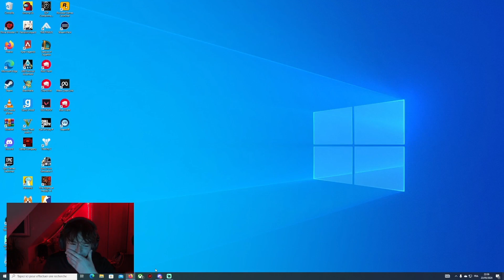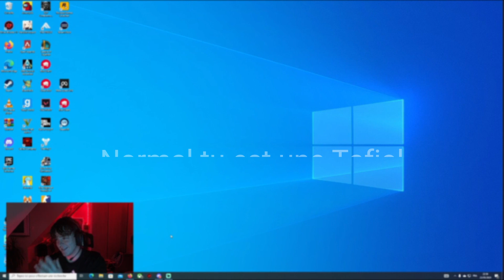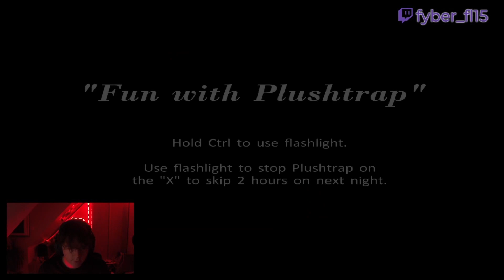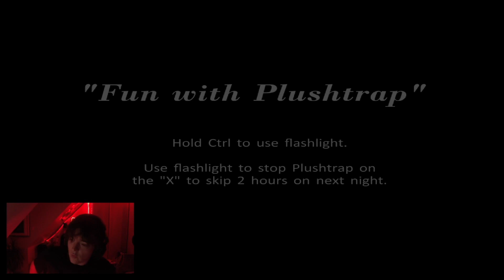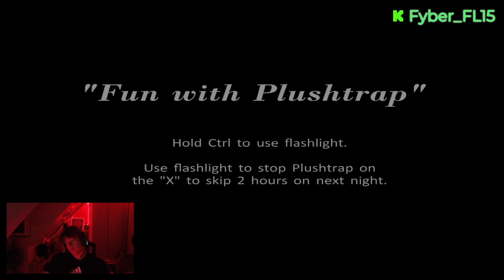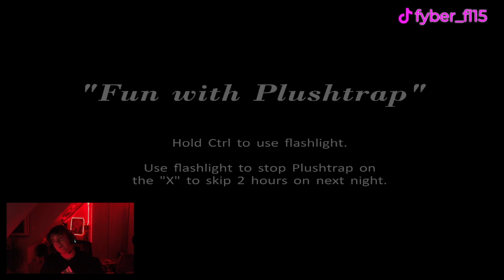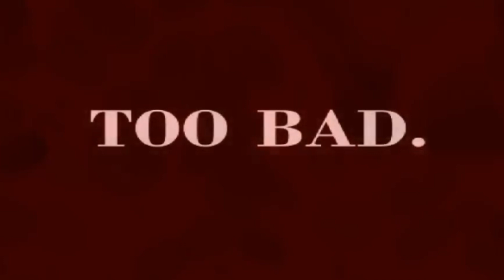Pourquoi j'ai lanncé ce jeu ? FNAF 4 Jeux d"horreur